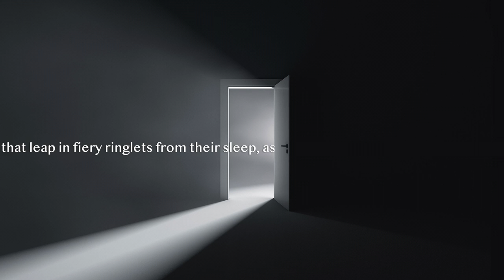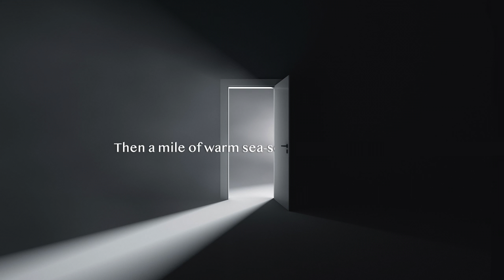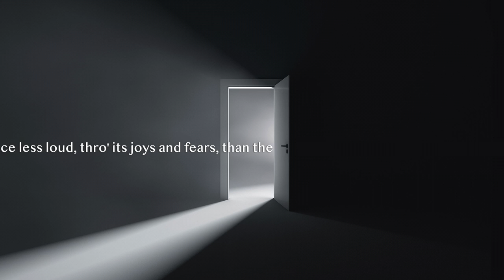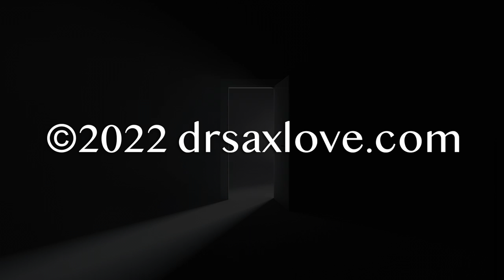"Midnight Rendezvous" • New Music From Dr. SaxLove • Smooth Jazz Saxophone Instrumental Music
"Midnight Rendezvous" captures the feelings of mystery, intrigue, anticipation, and romance of a late night rendezvous of love.

The video features the Robert Browning poem, "Meeting at Night", written in 1845:

I
The grey sea and the long black land;
And the yellow half-moon large and low;
And the startled little waves that leap
In fiery ringlets from their sleep,
As I gain the cove with pushing prow,
And quench its speed i' the slushy sand.

II
Then a mile of warm sea-scented beach;
Three fields to cross till a farm appears;
A tap at the pane, the quick sharp scratch
And blue spurt of a lighted match,
And a voice less loud, thro' its joys and fears,
Than the two hearts beating each to each!

©️2022 by SaxLove Productions, Inc. Reuse of audio/video not permitted without express permission.